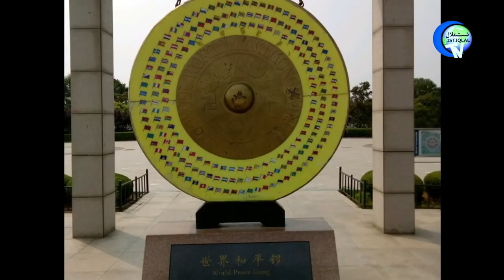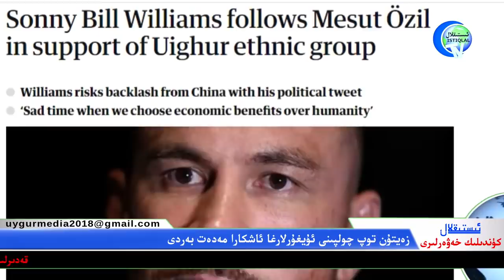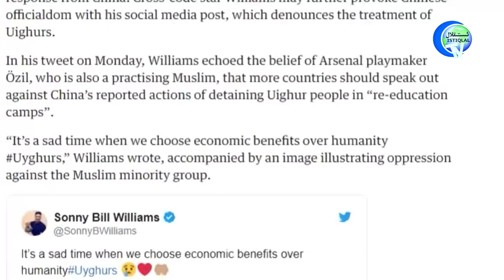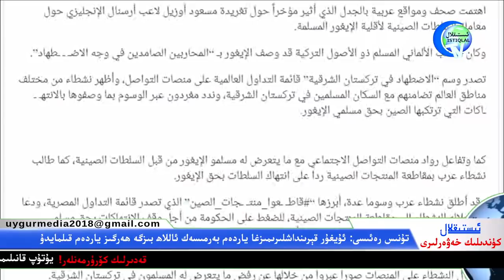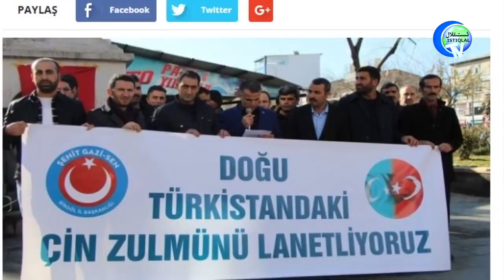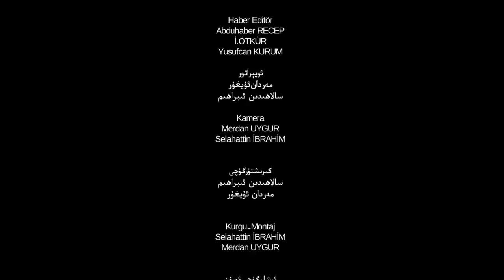ئىستىقلال كۈندىلىك خەۋەرلىرى 2019-12-24، ئۇيغۇرلارغا ياردەم قىلمىساق، ئاللاھ بىزگە ياردەم قىلمايدۇ!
İstiqlaltv kundilik xewerliri 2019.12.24/ Uygurlargha yardem qilmisaq, Allah bizge yardem qilmaydu!